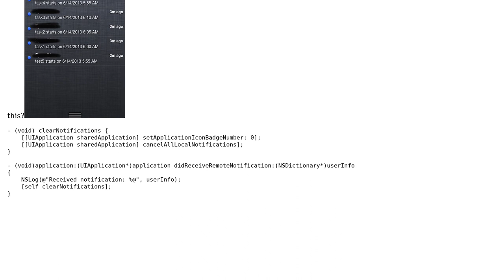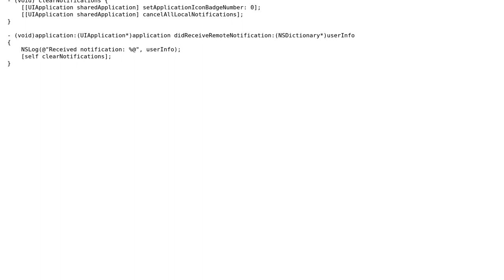How to clear a single notification from a list of notifications on clicking?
With thanks & praise to God, and with thanks to the many people who have made this project possible! You are responsible for your own actions.